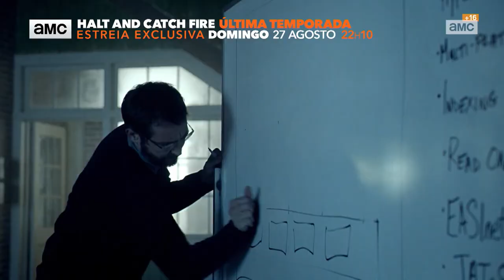MEO - AMC - Halt and Catch Fire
AMC - Halt and Catch Fire